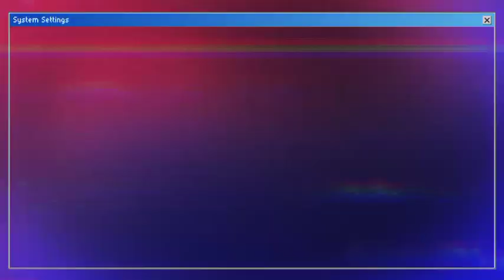CHEATS: Selena Gomez REJECTS Justin Bieber As He Goes Back To Wife Hailey Bieber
this Video gives an inside details About how Justin Bieber return to his said divorced wife Hailey Bieber as Selena Gomez says she doesn't want him.